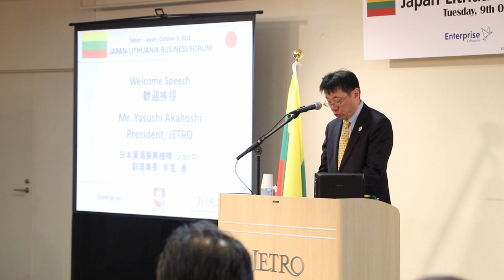Premjeras S. Skvernelis dalyvavo Lietuvos – Japonijos verslo forumo atidaryme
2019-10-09 Premjeras S. Skvernelis dalyvavo Lietuvos – Japonijos verslo forumo atidaryme ir susitiko su Japonijos užsienio prekybos organizacijos vadovybe